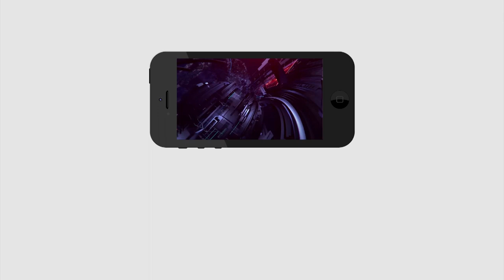Public Comment On Ys Jagan Ruling | ప్రజలను సోమరులను చేయడానికే అన్ని పథకాలు ఇస్తున్నాడు జగన్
ప్రజలను సోమరులను చేయడానికే అన్ని పథకాలు ఇస్తున్నాడు జగన్